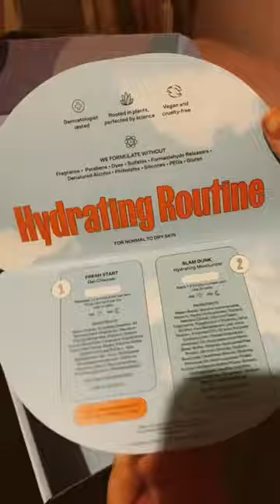Unboxing & Review of Bubble Fresh Start Gel Cleanser & Bubble Slam Dunk Hydrating Moisturiser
🫧Yay my Bubble Ambassadors gift has arrived! 🫧

I feel so lucky be part of the Bubble ambassadors programme.  This is such a clean skincare brand. They have a huge variety of different products to suit all.  The Fresh Start Cleanser & Slam Dunk Moisturiser are suitable for normal/dry skin types.

The cleanser gel is fragrance free and leaves the skin feeling fresh as a daisy.

The Slam Dunk Moisteriser is also fragrance free & absorbs super quick leaving no stickness, and skin super hydrated